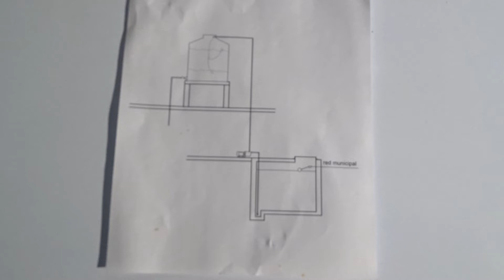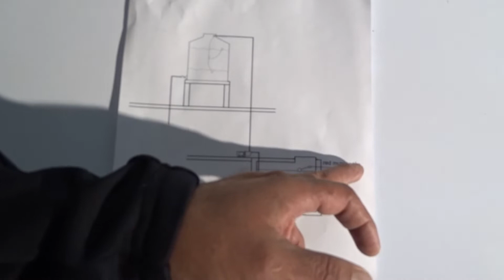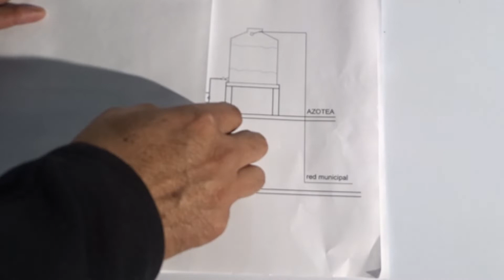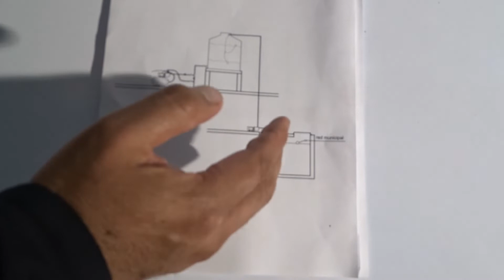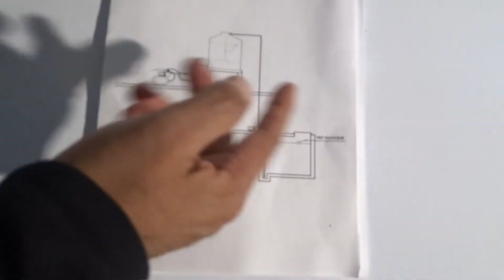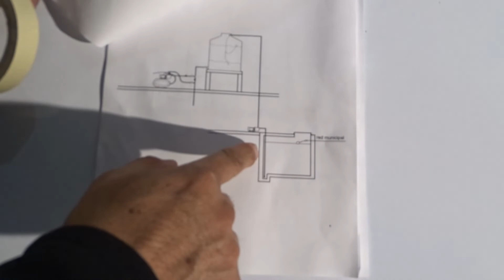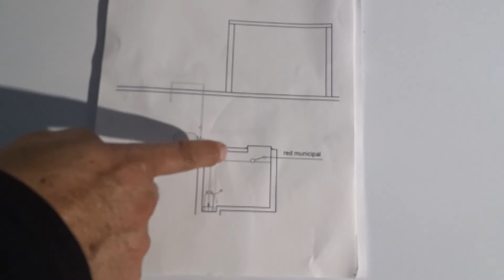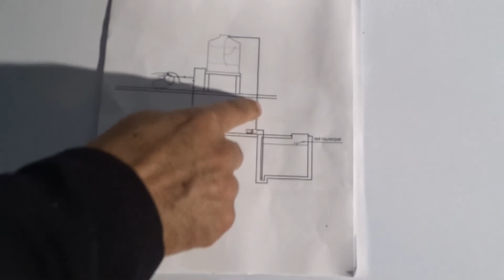Hidroneumático, llenado de cisterna y/o tinaco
Este video es en respuesta muchas preguntas de como se llena el tinaco con el hidroneumático